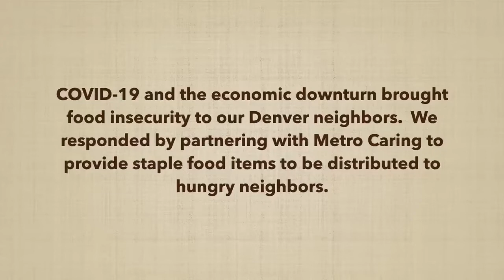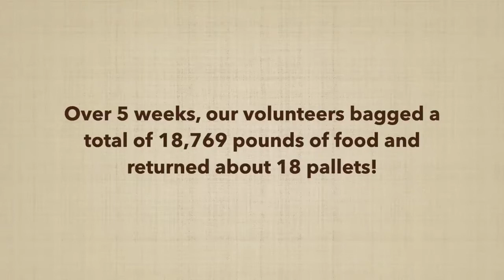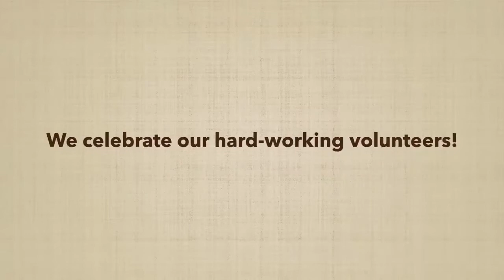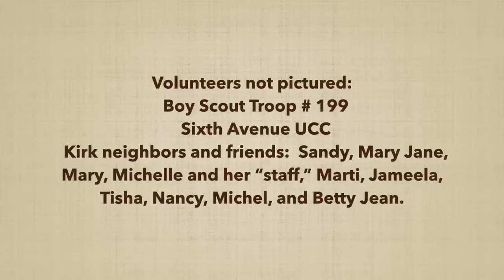Kirk of Bonnie Brae Matthew 25:35 Project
Covid-19 and the economic downturn brought food insecurity to our Denver neighbors. The Kirk of Bonnie Brae responded by partnering with Metro Caring to provide nearly 20,000 pounds of food to hungry neighbors. We named this effort The Matthew 25:35 project.

"...for I was hungry and you gave me food…"
Matthew 25:25

Thank you to the dozens of volunteers from the Kirk of Bonnie Brae, UCC and our neighbors and friends.